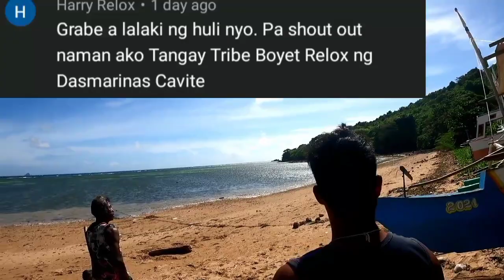Buhay Isla at primitive ilander tumolong kami sa mga trabaho Ng kampo.